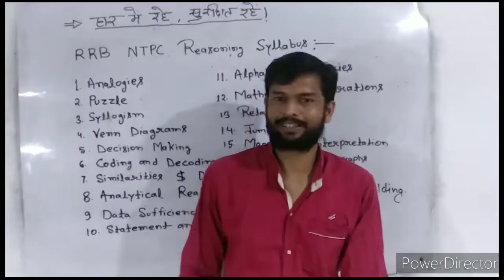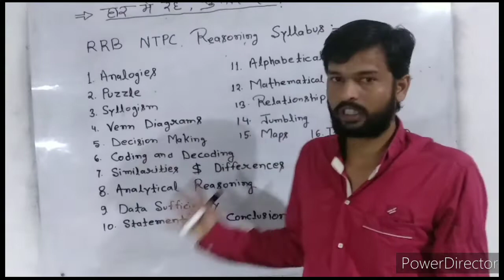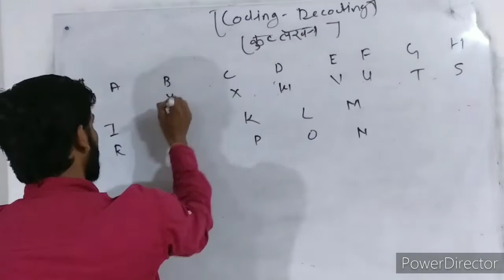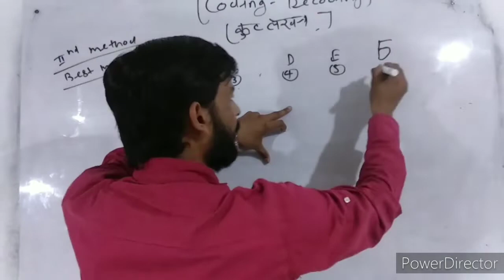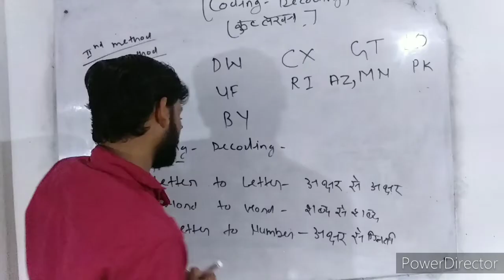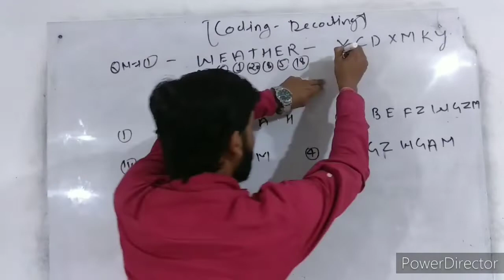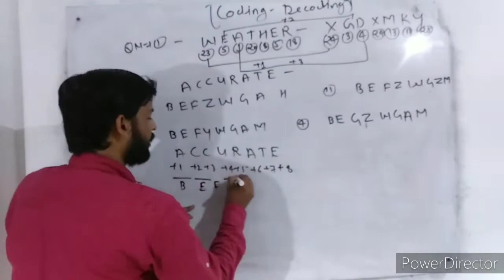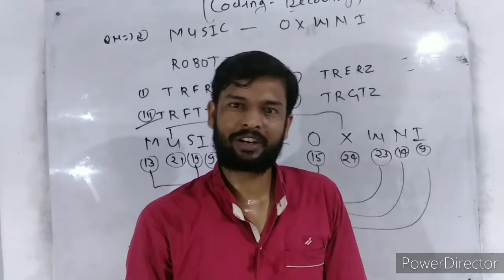Reasoning class ||part1|| best method || by Ajay sir || Delhi Academy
A video by Ambrish Yadav